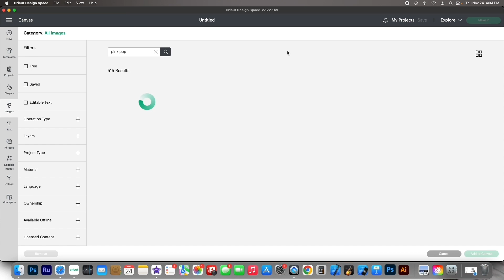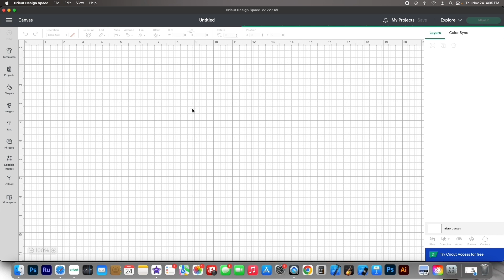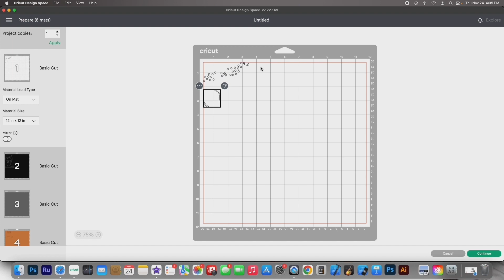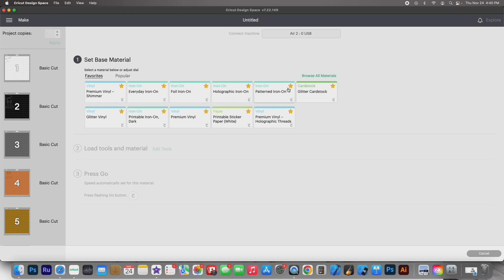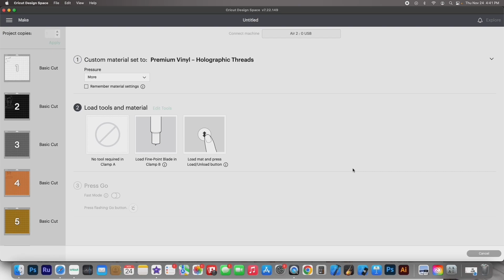HOW TO CREATE ACRYLIC TUMBLERS WITH PERMANENT 651 VINYL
This tutorial teaches you to use permanent vinyl to create beautiful tumblers, coffee mugs, or cups.